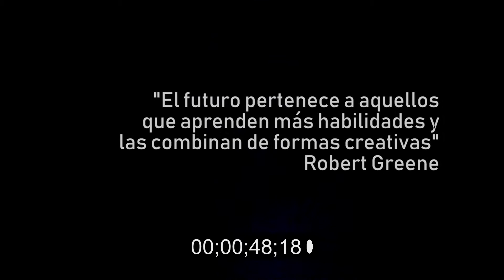El Mayor Reto VLOG 2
Este video nace de la imperiosa necesidad de aprobación que se observa en la sociedad, en la que aparece casi obligatoriamente el ansia de reconocimiento, de acumular fans, seguidores o subscriptores al precio que sea y muchas veces sacrificando el desarrollo personal y las necesidades individuales, este manifiesto es un intento por reivindicar el propio deseo y la propia satisfacción antes que a la sociedad.